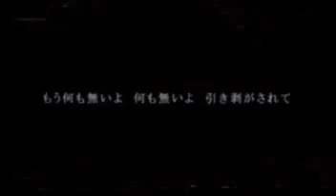【鏡音リン - Kagamine Rin】Tokyo Teddy Bear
Song Title : Tokyo Teddy Bear
Vocal : 鏡音リン - Kagamine Rin
Movie : Shidu